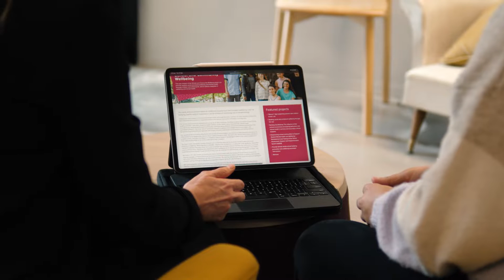McCusker Centre for Citizenship internship: Bhakti, Telethon Kids Institute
UWA Biomedical Sciences student Bhakti Sharma completed a McCusker Centre for Citizenship internship supporting valuable research being done at Telethon Kids Institute.

Bhakti’s internship role saw her assist with the Building Out Bullying Project, led by Dr Jacinta Francis, which explores how school environments can improve bullying behaviours and mental health through policy-relevant evidence, system-level guidelines, and school-based interventions.

Find out more about completing a McCusker Centre for Citizenship internship